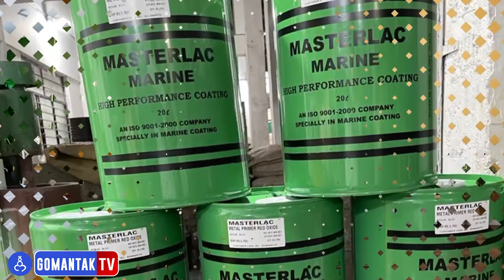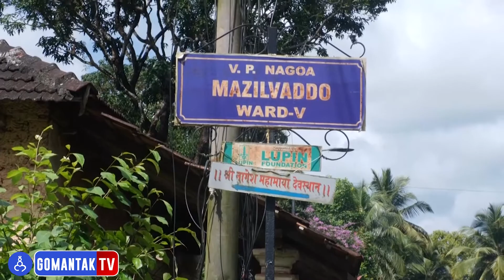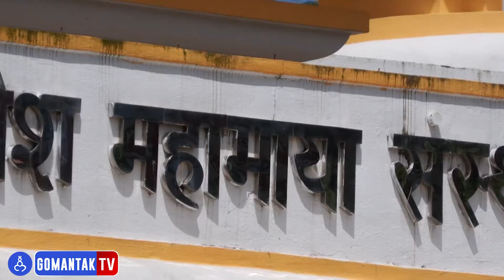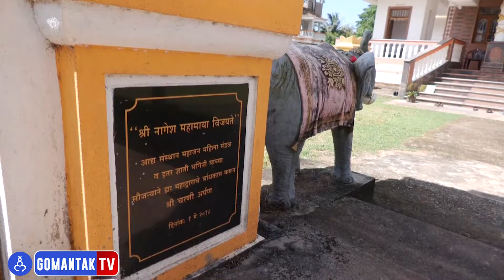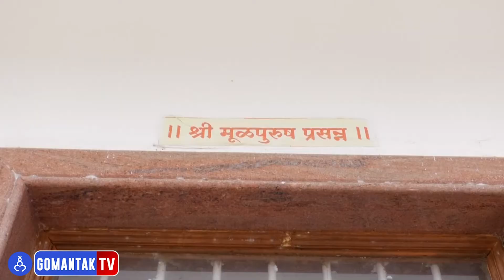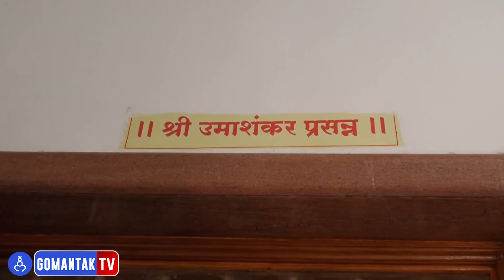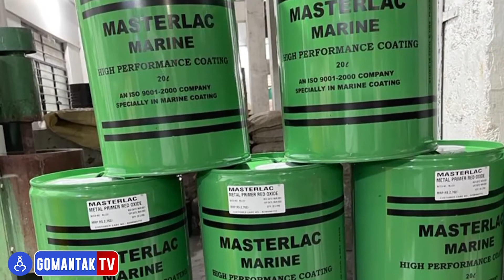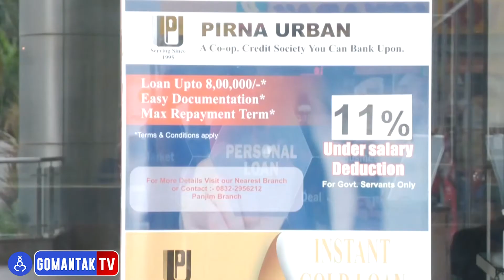Devi Mahatmya | Nagesh Mahamaya | Gomantak Tv